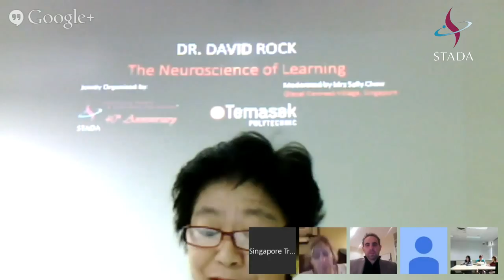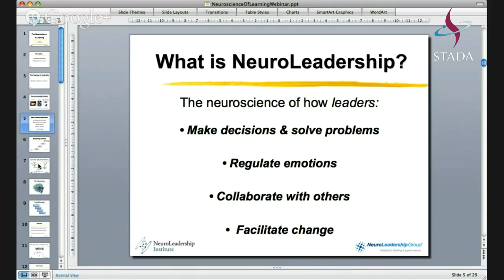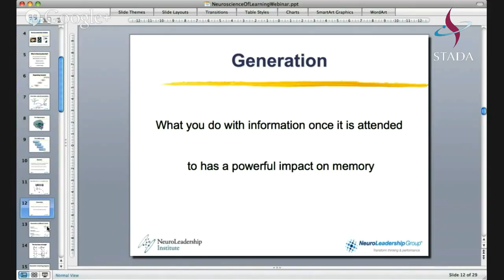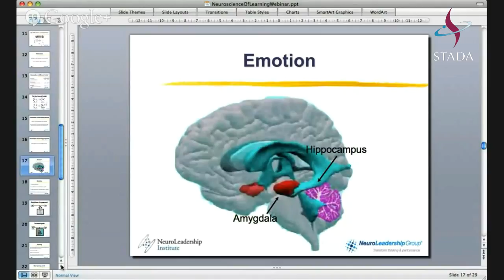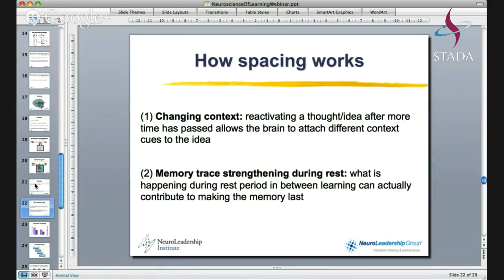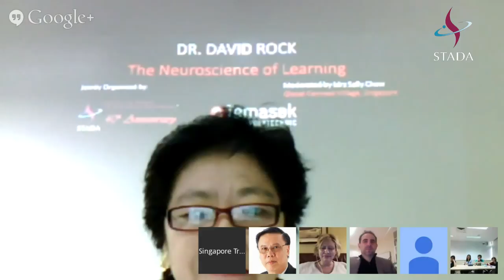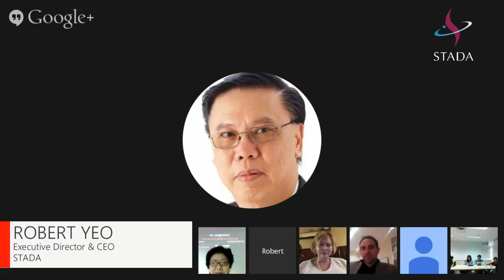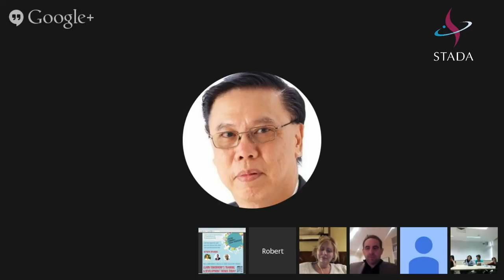STADA Webinar: The Neuroscience of Learning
STADA Webinar. The Neuroscience of Learning with Dr. David Rock, Founder and CEO of Neuroleadership Group. Broadcast LIVE from Glocal Connect Village, Temasek Polytechnic, Singapore on 21st January 2014. Moderated by Mrs. Sally Chew, Director of International Relations & Industry Services and Centre for TransCultural Studies.